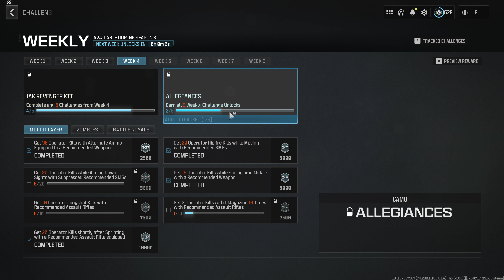Hipfire Kills while Moving & Kill while Sliding or Midair Recommended SMGS COD Modern Warfare® III